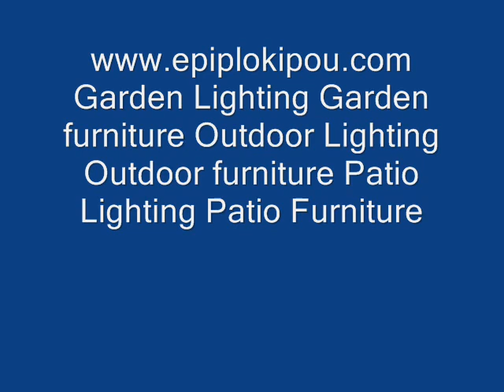Iluminación de jardín BRASIL NICARAGUA CUBA SALVADOR URUGUAY PERU BOLIVIA